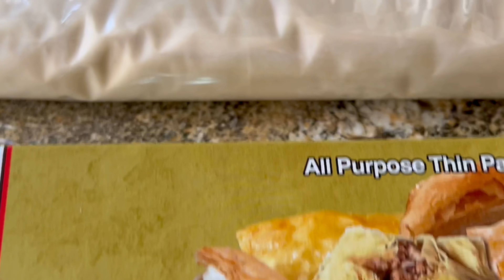Quick & Easy Turkish Pistachio Baklava Recipe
Ingredients:

1 package of phyllo dough (about 400 grams)
226 grams (1 cup) of Irish butter, melted
250 grams (about 1 1/2 cups) of shelled pistachios, finely chopped
150 grams (about 3/4 cup) of granulated sugar
1 teaspoon of ground cinnamon
1/4 teaspoon of ground cloves
1/4 teaspoon of salt
240 milliliters (1 cup) of water
200 grams (about 1 cup) of granulated sugar
120 milliliters (1/2 cup) of honey
1 tablespoon of lemon juice
1 teaspoon of vanilla extract (optional)